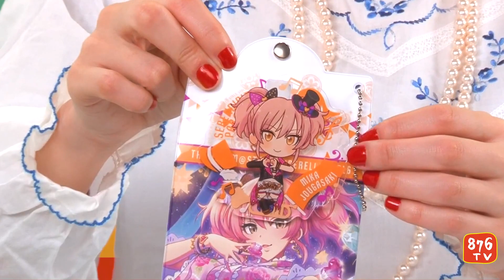アイドルマスター シンデレラガールズ5thライブツアー事前物販情報!その1【ララビットステーション】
エンタメ情報満載。
アイドルマスター シンデレラガールズの城ヶ崎美嘉役をつとめる
声優 佳村はるか さんがゲスト出演!

‹番組で紹介したライブグッズ›
ララビットにて事前販売・2017年3月23日まで予約受付中

▼ララビットステーションはじまるよ!

【ララビットステーションの動画はコチラ】

みんなララビットに会員登録してね!

876TV(ばんなむてぃーびぃー)では、
「News」「アソビ」「教育」
の3カテゴリーを切り口とした
ゲームの枠に捉われないエンターテイメント溢れる
動画を毎日お届けします!!

▼876TV公式Instagramも更新中!

▼876TVとは?